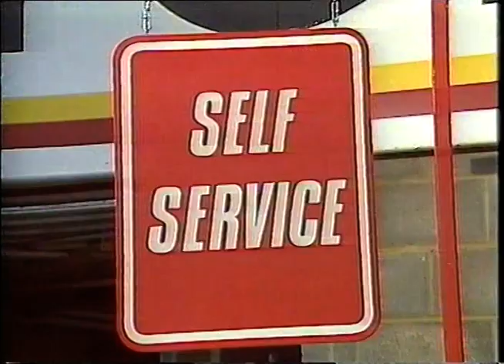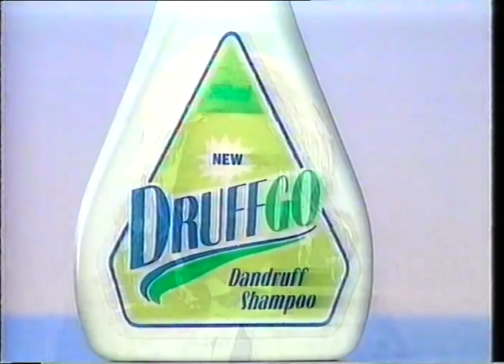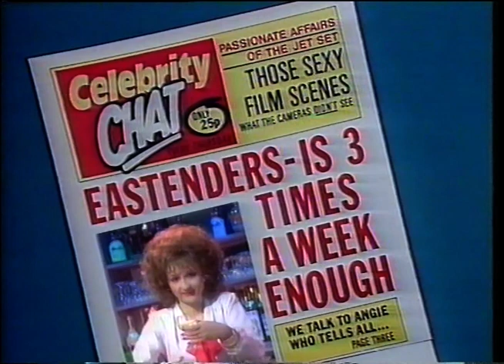Bobby Davro on the Box 1986 seg3